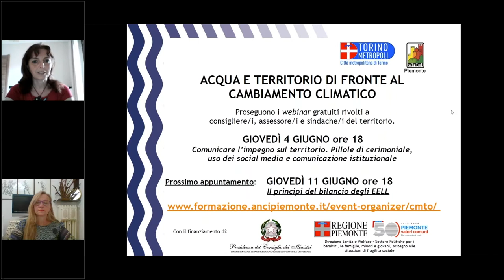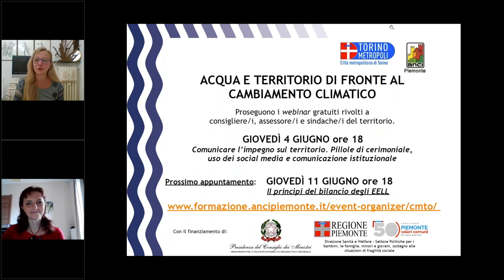Webinar Acqua e territorio: Comunicare l’impegno sul territorio e pillole di cerimoniale.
Videoregistrazione del webinar tenuto giovedì 4 giugno dalla Dott.ssa Carla Gatti Dirigente della Direzione Comunicazione e Rapporti con i cittadini e i territori – Città metropolitana di Torino. Il webinar fa parte del ciclo 'Acqua e territorio' rivolto in particolare ai giovani amministratori e amministratrici comunali e nuove nomine, finanziato dalla Presidenza del Consiglio dei Ministri - Dipartimento per le politiche giovanili e il Servizio civile universale e da Regione Piemonte - Direzione Sanità e Welfare - Settore Politiche per i bambini, le famiglie, minori e giovani, sostegno alle situazioni di fragilità sociale.